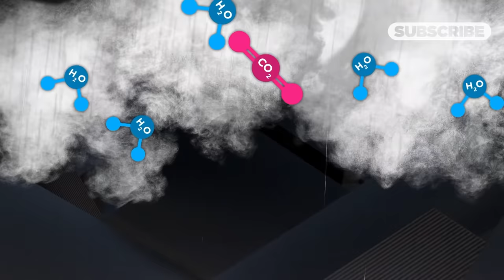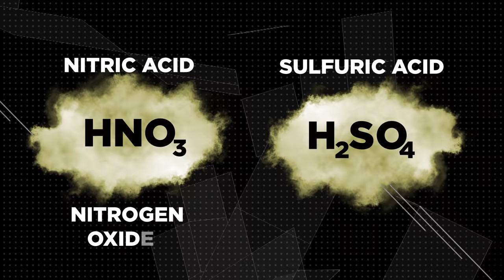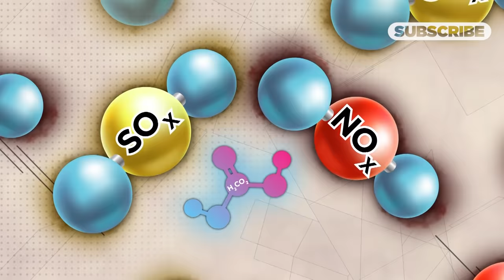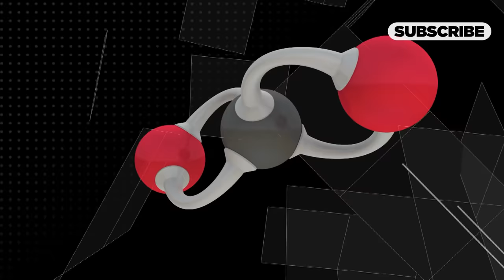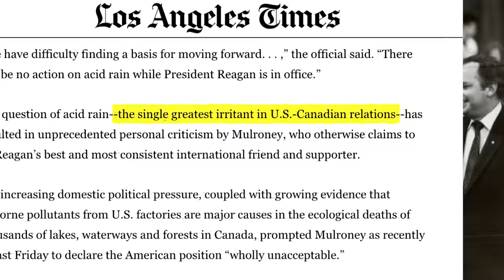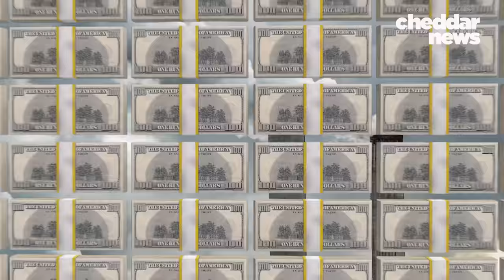Acid Rain And The Sneaky Policy That "Solved" It - Cheddar Explains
Anyone who remembers the 70s and 80s will probably remember acid rain. Industrial emissions acidified precipitation around the globe, which killed forests and crops, rendered lakes inhospitable, corroded buildings, and exacerbated human health problems.

But anyone who follows environmental news will be surprised to learn this: we solved it! Countries came together to limit acid rain-causing emissions, eliminating the problem altogether.

…kind of. Acidic precipitation may not be a thing of the past after all.

Poisonous Skies [book]

NYLS J. of Int’l & Comp. Law

U.S. Energy Department